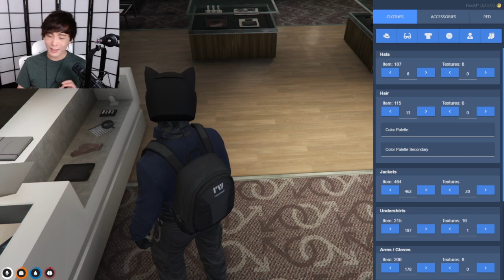MiKiKeiVod "SYKKUNO" (Part.5) YUNO ZOMBIE MAN RETURNS FROM CAZINO Grand Theft Auto V ^_^ 02|12|22